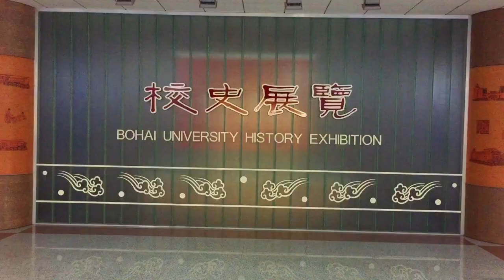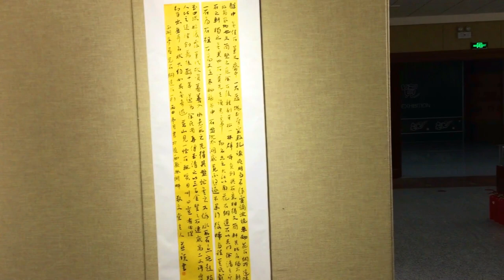Welcome to Bohai University(渤海大学) | China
If You are Interested to Study this University, contact this or we chat id: takdir5 or Phone Number: (We chat) Bangladeshi phone number: (what’s app & IMO)

Bachlor Degree: 13,000RMB
Duration:4 Years
1.BBA
2.Tourism Management
3.Electrical Engineering & Automation
4.Software Engineering
5.Accounting
Chinese Language :10,000RMB
Hostel Fees: 3,000 to 6,000RMB per Year

Welcome to Bohai University | China
Song: